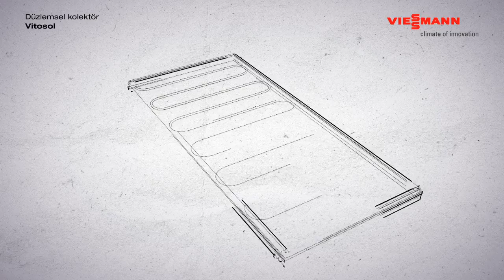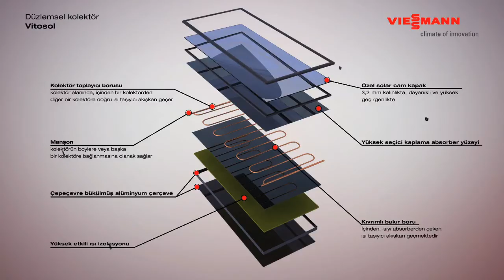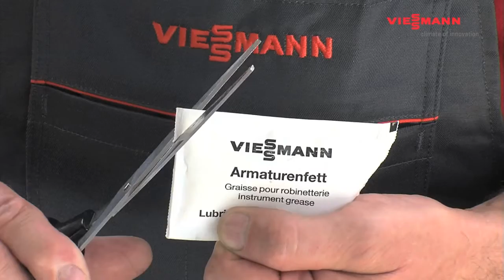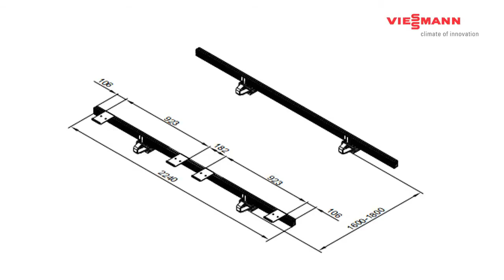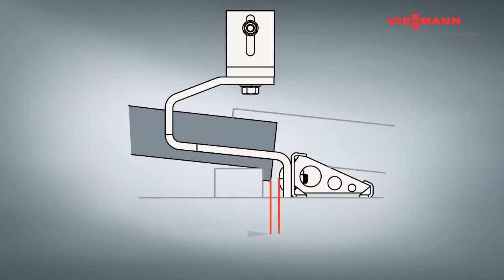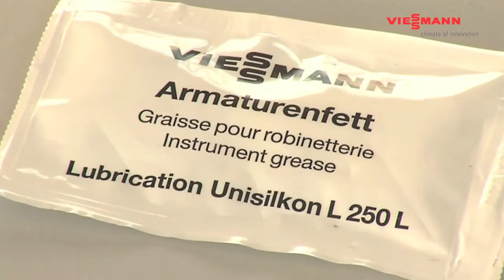Viessmann Vitosol Montaj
Viessmann Faydalı Bağlantılar